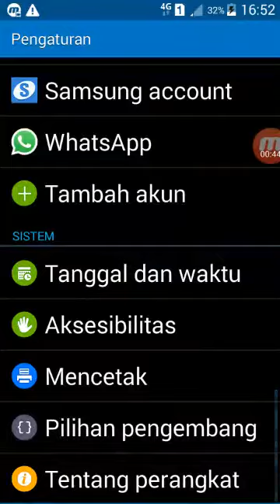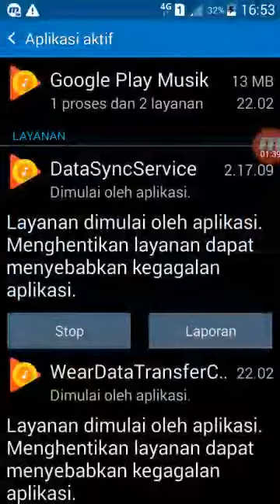Cara agar bermain tdk lag di pengaturan saja